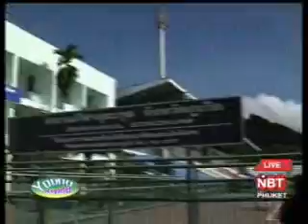Young reporter soccer training for kids in Phuket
Andaman News NBT (VHF dial) + Radio Thailand FM90.5 at 8.30am & perhaps repeats on Phuket Cable TV channel 1 at 7pm & 1am, broadcast to Phang Nga, Krabi & Phuket provinces & maybe Mazz Radio FM108 at 7pm in Phuket, Tuesday 21 October 2008 &
Were here at Surakul stadium in Phuket for some special football training for young kids.
Inter Soccer Training Campus Club together with Phuket Provincial of Tourism and Sports Office and Phuket Provincial Administration Organization or PPAO have set up this training project called Youth Soccer Dream or in Thai San Fan Nok Football Jew. This training is for any youth aged 8-18 years old in Phuket, both boys and girls. The trainers are from Inter Soccer Club in Bangkok and use this 1 year curriculum of the head coach of AC Milan Academy from Croatia. We talked to some of the kids, just starting the course:

This course will only be taking place 4 times a month on alternate Saturdays and Sundays at 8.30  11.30am. Only 70 young Thai kids will get a scholarship worth 7500 Thai Baht to learn in this course.
Interested kids for the rest of the training should bring a 2 inch photo, copy of household registration or I.D. card and a campus club admission fee of 1200 Thai Baht which is for lifetime, to apply at Phuket Provincial of Tourism and Sports office in Surakul Stadium, on the 1st floor from now until 31st October 2008.. For more information, please contact Inter Soccer Training Campus, Khun Tony on telephone or the Phuket Provincial of Tourism and Sports office, Khun Kritsada on telephone 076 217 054.
I hope more kids out there can come along and enjoy some professional soccer training here. This is Janshir, Young Reporter for Andaman News on NBT.